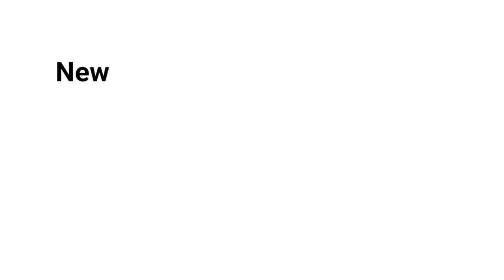Realme Q3i 5G | Smartphone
Realme Q3i 5G features
Realme

NOTE :
ALL THE IMAGES/PICTURES/PHOTOS SHOWN IN THIS VIDEO BELONGS TO THE RESPECTED OWNER AND NOT TO ME. I AM NOT THE OWNER OF ANY IMAGES AND THUMBNAIL IMAGES USED IN THIS VIDEO CONTENT.